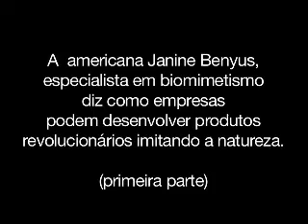Janine Benyus fala sobre biomimetismo - 1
A maior representante do biomimetismo, ou imitação da Biologia, fala sobre o que as empresas ganham ao observar processos naturais e analisar a fundo a biologia dos organismos